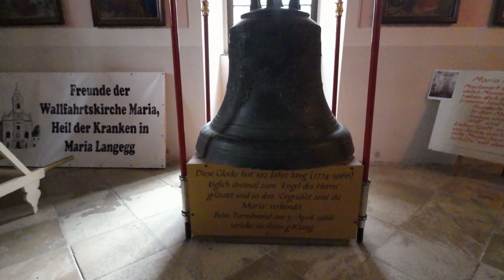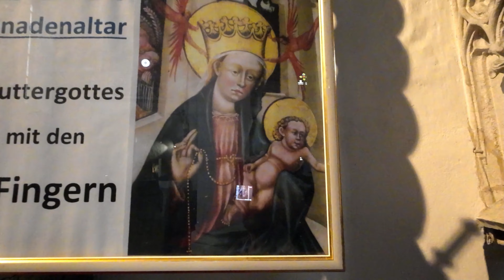Ruinen, Kirchen und Weinberge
Die Burgruine Senftenberg, die Wallfahrtskirche Maria Langegg, die Wallfahrtskirche Maria Laach am Jauerling und Weinberge am Wagram. Alles in der Umgebung der Wachau. Gefilmt mit DJI Mini3 pro, DJI Mavic2 Zoom, DJI Actioncam 1 und 2 am 30. August 2023